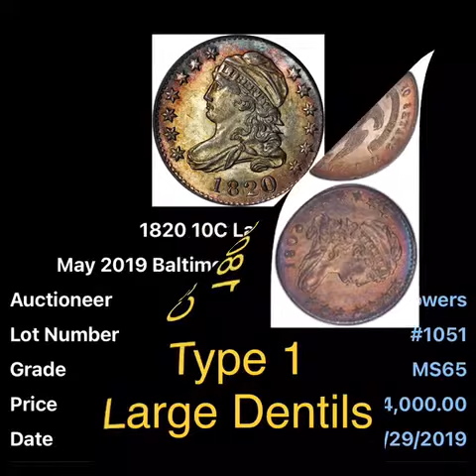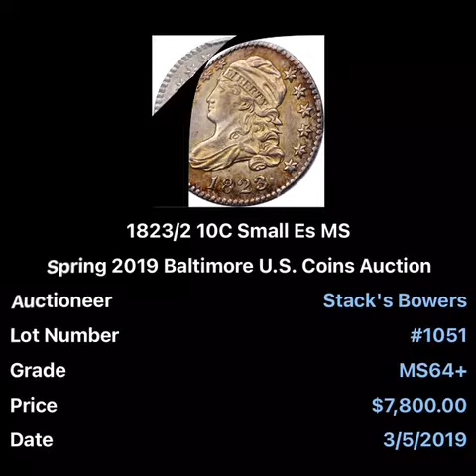Dime - Capped Bust Dime “ type 1 - Large Dentils “